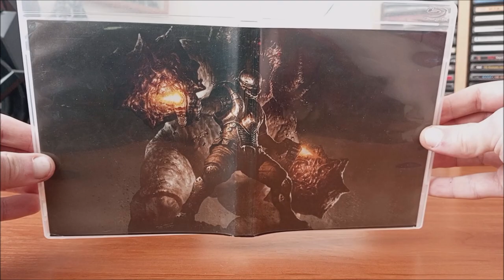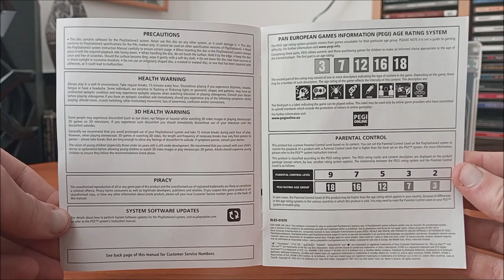PS3 / Doom 3 : BFG Edition / 2012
Kolekce remasterovaných her DOOM 1, 2 & 3 z let 92, 94 & 2004 v jedné elegantní krabičce.